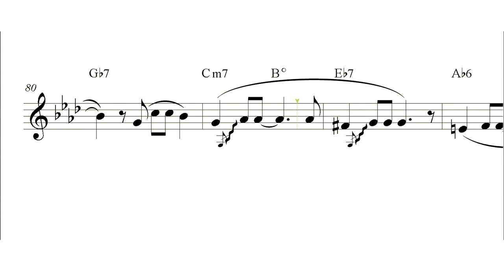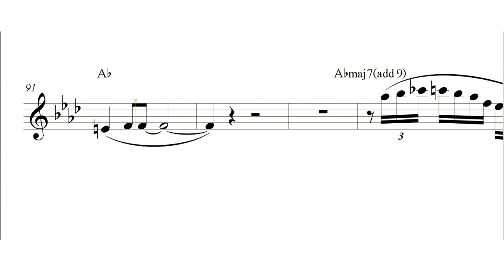"Danke Schön" (clarinet sheet music review)